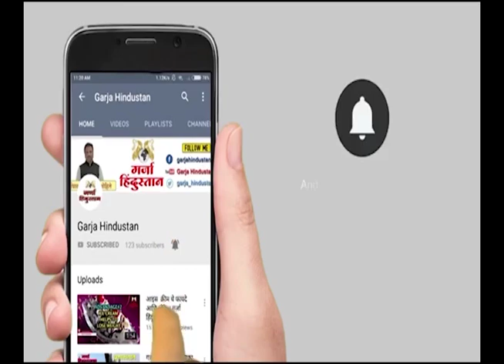“गरीब मराठ्याच्या पोराच्या मागे ठाम उभे राहा”पडळकर काय बोलले? | GARJA HINDUSTAN NEWS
“गरीब मराठ्याच्या पोराच्या मागे ठाम उभे राहा”पडळकर काय बोलले? | Gopichand Padalkar LIVE | GARJA HINDUSTAN NEWS